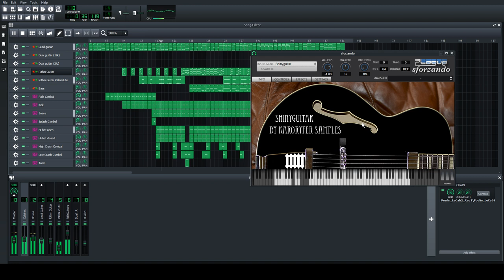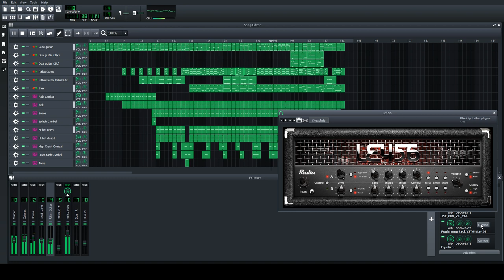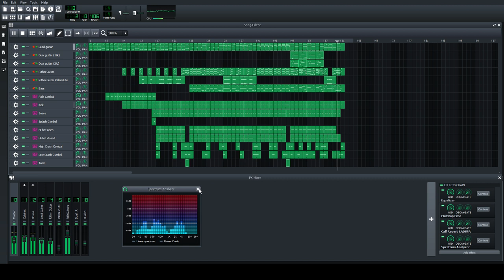LMMS electric guitar demo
Ok. So for a few months now I've been trying to emulate the electric guitar (because I don't know how to play a real one :P). As you can see these are not real guitars, they are just guitar pickup soundfonts passed through digital amps and cabinets. The result somewhat resembles an electric guitar, though it has its problems. For some reason the rhythm guitar has some ugly resonances when certain chords are played, I tried to mitigate them as much as I could with EQ but I'm still not completely happy with the result. I think this is a problem with the samples and not the amps and effects, since other people use those same effects with real guitars and it sounds really good (or maybe I'm just using them wrong).

I tried to find good guitar samples that that had lower notes than a standard tuned guitar would provide but I just couldn't find anything else, so If you know any other free pickup soundfonts/vst/samples/libraries please share it in the comments, it would be very appreciated

The song is "Hail To The King" by Avenged Sevenfold. The original is 5 minutes long, I just did the first 2 minutes for a few reasons: The first is that it's too long and after a while you can notice the similarities of the samples throughout the song, the second is that the song has a solo with a ton of rapid notes and articulations that would sound awful if I tried to replicate them.

I wouldn't normally upload something that is unfinished, but this was for me an important milestone after having failed so many times to get a decent electric guitar sound.